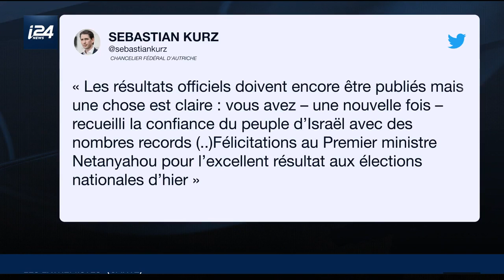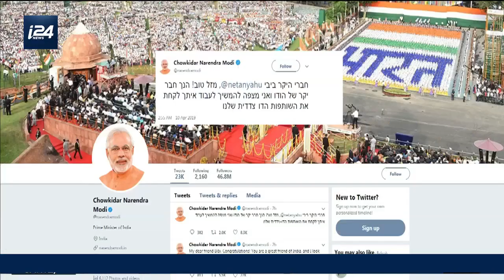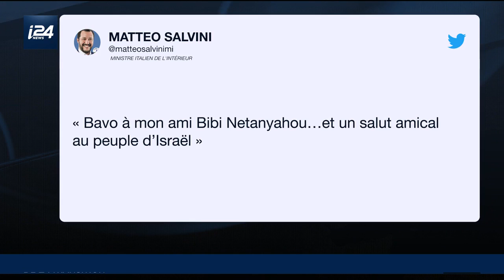Les États-Unis, l'Inde, l'Autriche et l'Italie félicitent Netanyahou